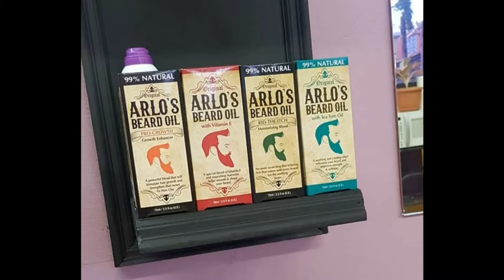Shutters cut barber saloon 420HP reaction in evo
hey y'all, carried the man himself, the artist of heads for a ride along. luckily the mask hid his true reaction as he played it off pretty well with just minor eye squints for a first timer getting that g force in a race car. For those of you in the southern area Trinidad or where ever you from in trinidad hit him up at shutters cut barber saloon on facebook or instagram or call directly to book your appointment or house calls at 359-6400 !!!